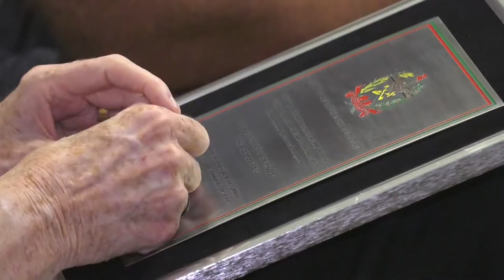É Notícia - Alesc homenageia os 100 anos de nascimento de Dom Paulo Evaristo Arns - 08/11/21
Os 100 anos de nascimento do Cardeal Dom Paulo Evaristo Arns foram celebrados em sessão solene promovida pela Assembleia Legislativa, na cidade de Forquilhinha, no Sul do Estado, terra natal do religioso.